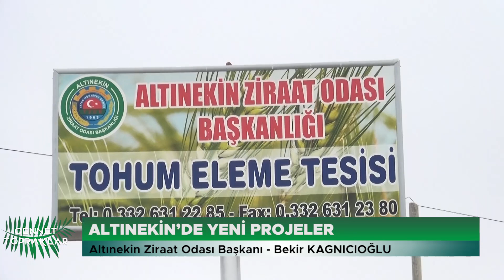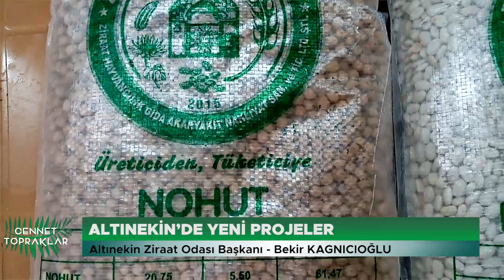ALTINEKİN Tarım ! Cennet Topraklar "Konya"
Altınekin Ziraat Odası Başkanı - Bekir KAGNICIOĞLU, Altınekin İlçe Tarım Ve Orman Müdürü - Şakir UYSAL ve Altınekin İlçe Tarım Ve Orman Müdürlüğü Ziraat Mühendisi - Zafer AKSOY NET1TV Cennet Topraklarda...